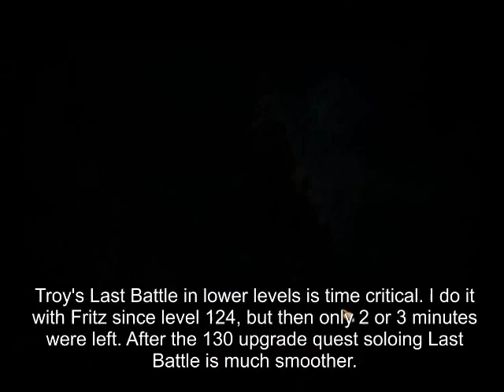Atlantica Online TBS mission: Troy's Last Battle (Fritz, musician main, lvl 130)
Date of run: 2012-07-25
Main: Fritz, musician main, lvl 130
Mercenaries: Oracle, Sheriff
Note: This video has only a 640x480 resolution for reasons explained in the video.